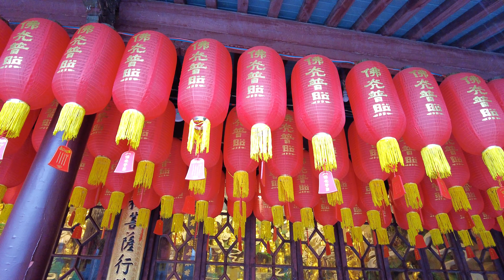拜佛，吃素面，沉浸式游上海历史最悠久的寺庙｜vlog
距今1700多年，龙华寺，是上海地区历史最久、规模最大的古刹。
感觉最近诸事不顺，便决定来龙华寺拜拜。主要是很久没去过龙华寺了，也想去看看。不得不说，龙华寺香火券收费便宜，只需要10元，比静安寺便宜多了。寺庙里面也有猫猫和狗狗，特别有烟火气！逛了各个大殿，大佛之后，去了素斋吃面，买月饼，结束了一天的行程。